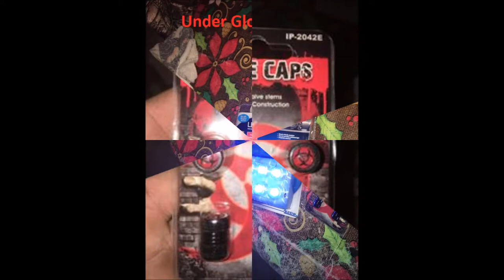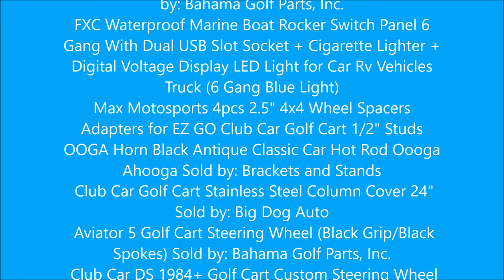1985 Club car DS build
Not complete yet still have a few things to do. total bild cost is in credits pause video as needed to read them.